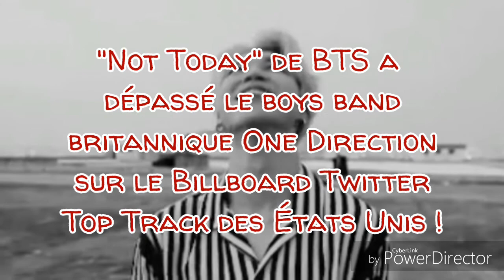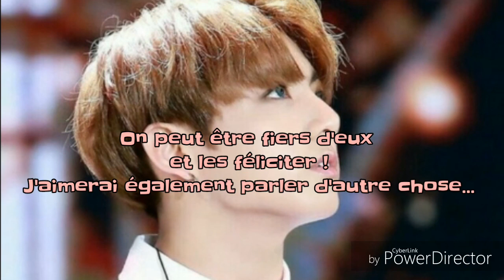BTS sont classés N° 10 des US Billboard Artist 100, dépassant les One Direction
Musique : Blood, sweat and tears (intro) + Not today (instrumental with baking vocals)
Les images et informations ne m'appartiennent pas, tous les droits reviennent aux possesseurs légitimes.
× BTS ont été classés dixième du Billboard Artist 100, ils dépassent ainsi les One Direction. ×